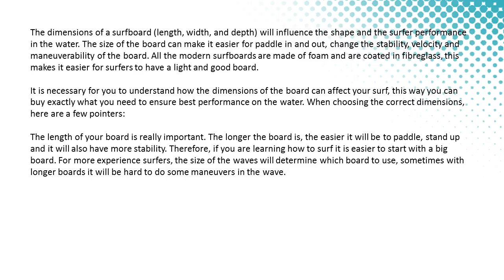DisruptSports_Dimensions of a surfboard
The dimensions of a surfboard (length, width, and depth) will influence the shape and the surfer performance in the water. The size of the board can make it easier for paddle in and out, change the stability, velocity and maneuverability of the board. All the modern surfboards are made of foam and are coated in fibreglass, this makes it easier for surfers to have a light and good board.

It is necessary for you to understand how the dimensions of the board can affect your surf, this way you can buy exactly what you need to ensure best performance on the water. When choosing the correct dimensions, here are a few pointers:

The length of your board is really important. The longer the board is, the easier it will be to paddle, stand up and it will also have more stability. Therefore, if you are learning how to surf it is easier to start with a big board. For more experience surfers, the size of the waves will determine which board to use, sometimes with longer boards it will be hard to do some maneuvers in the wave.

The width of the surfboard affects how stable the board is and its ease of control. Wide boards are easy to surf but sometimes hard to maneuver, similar to the length.

The depth of the board will influence in how well it will float. This helps in the peddle, velocity and stability. It is very important to by a board for your weight. It will be impossible to catch a wave if it is not deep enough.

It is really hard to find a board with all the ideals dimensions for you, that is why, with Disrupt, you can talk with our shapers and we will do an exclusive, custom board for you that will fit perfect to your size, weight and experience.